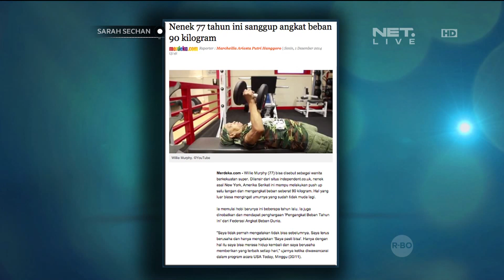Edric Tjandra, Mike Lucock, Eddi Brokoli, Indra Brugman push up satu tangan